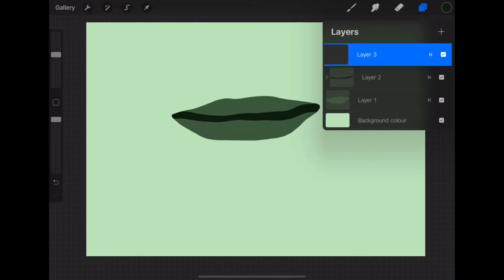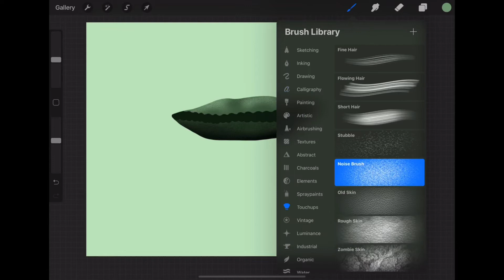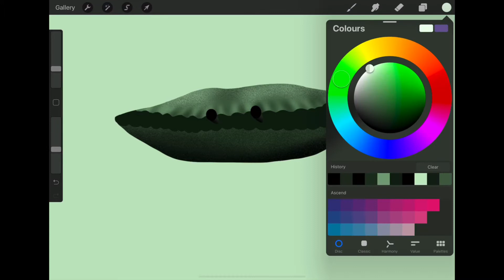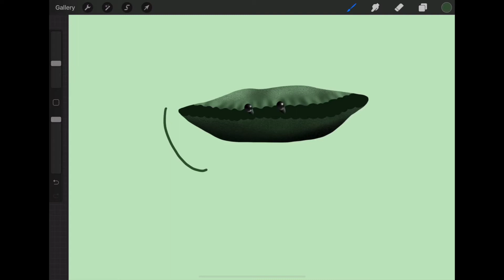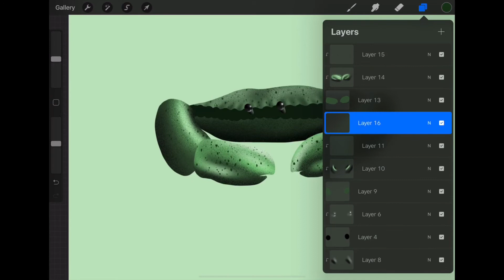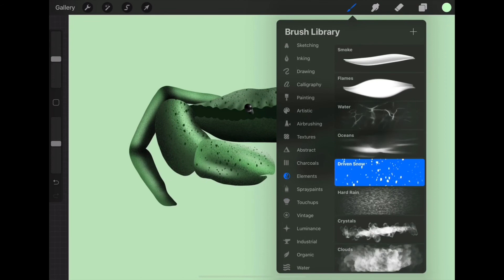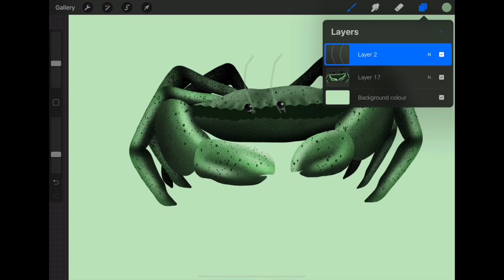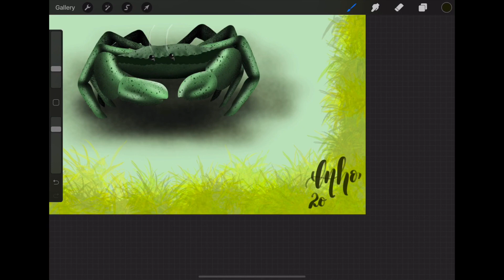EASY DIGITAL ILLUSTRATION | Cartoon Crab Time-lapse | Procreate on iPad Pro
In this video, I will be drawing an easy cartoon crab for beginners. I used the app Procreate to create this illustration. 🦀